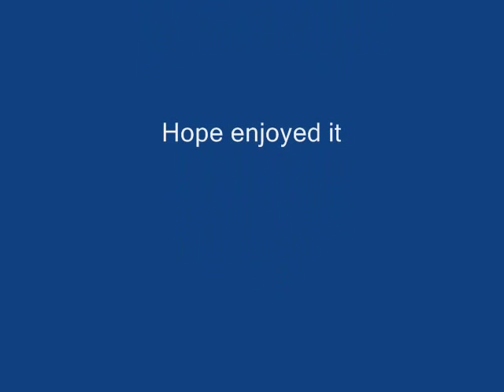Rozen Maiden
Hey

I thought this song went well with Rozen Maiden.

Thanks to all fan artists.